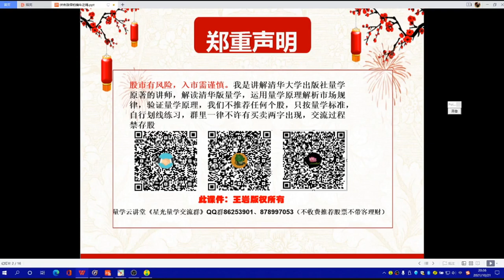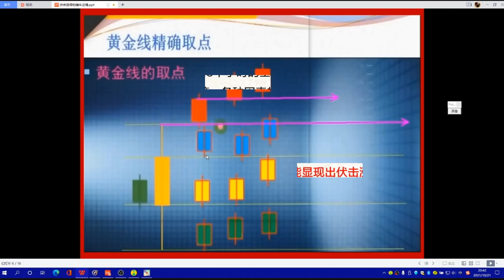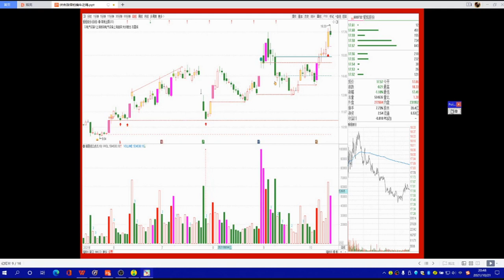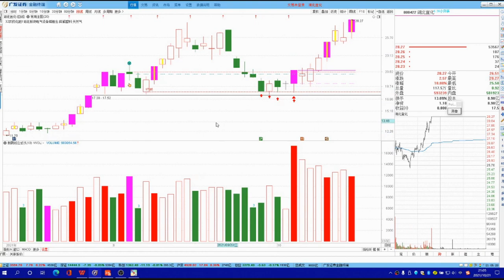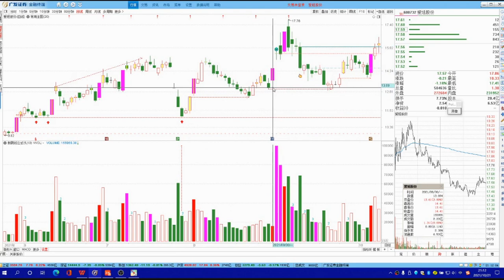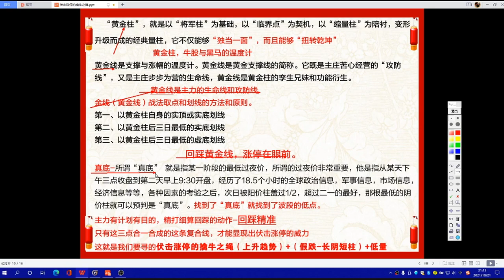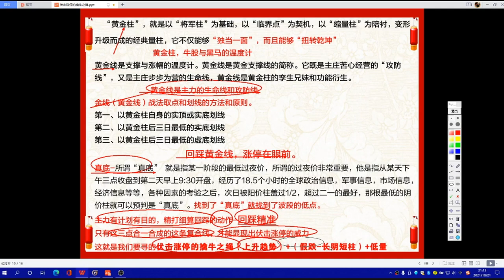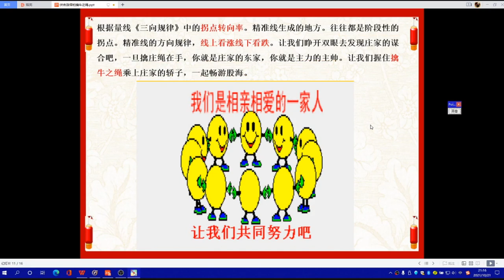量学王岩27期 第09课：伏击涨停的擒牛之绳